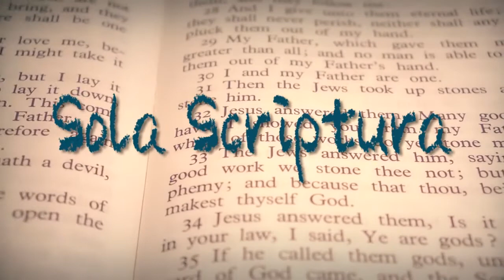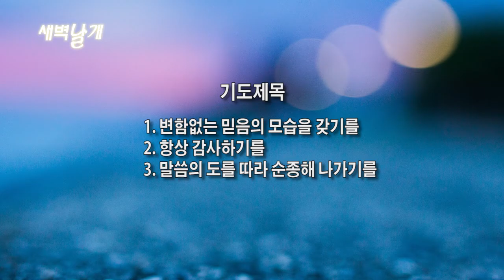문석호 목사 '우리를 아시는 하나님'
신년특별새벽기도회 '새벽날개'
2021년 1월 23일 (토)
우리를 아시는 하나님 / 시편 103:8-18
문석호 목사 / 뉴욕효신장로교회